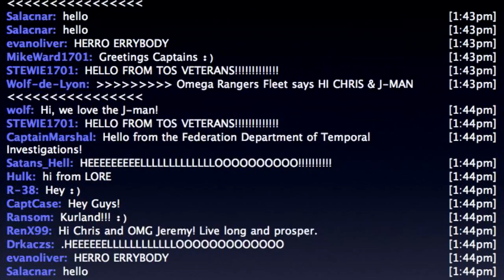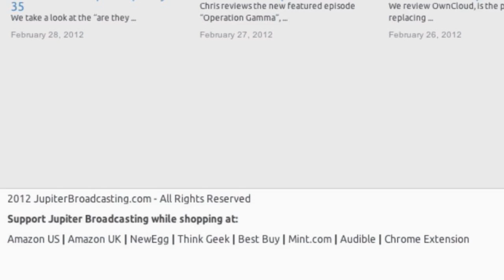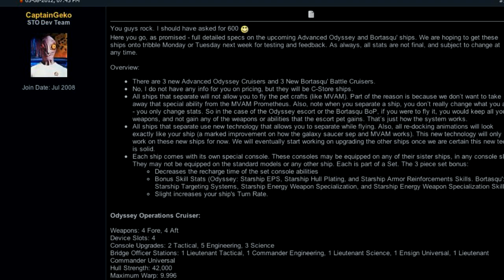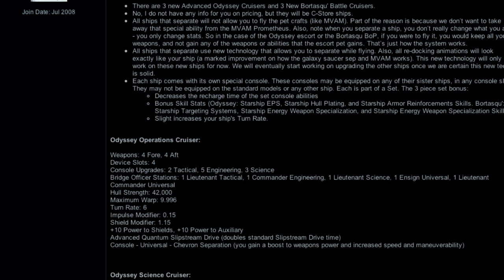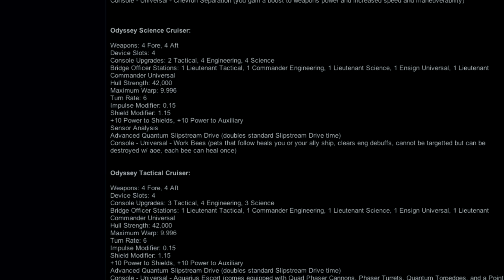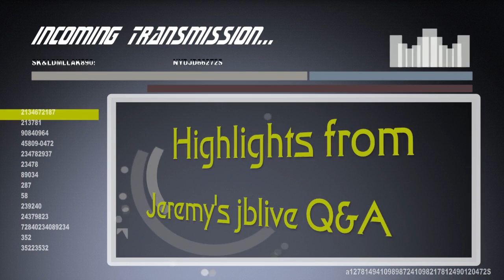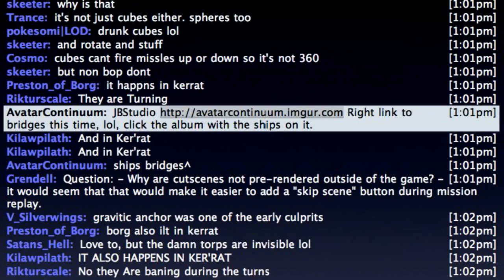Boldly They Played | STOked 114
It's a double dev special. Al joins us to share details on the new Odyssey and Bortasqu' C-store ships, and what they can do. Then Jeremy stops by the studio for a live Q&A with our jblive.tv chat room.

Plus Chris reviews the final mission in SERIES 4: THE 2800.